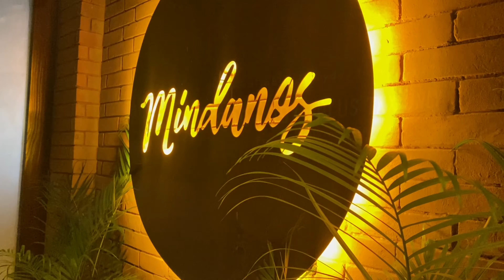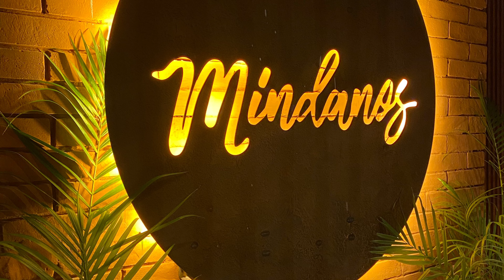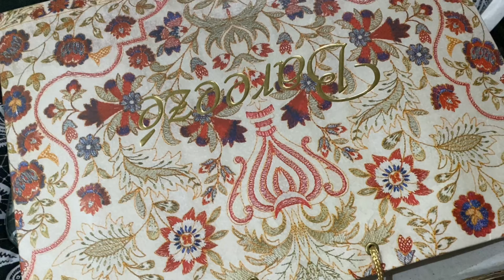Best place to visit in islamabad || Fun vlog with cousins || best hi tea buffet || islamabad diaries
Aoa friends !

This day is basically the same day i went to centaurus but couldn’t make it a full vlog..we went for best hi tea in islamabad and enjoyed alot ...i hope you are loving my pakistan vlogs stay tuned for more...

My videos : 🔽